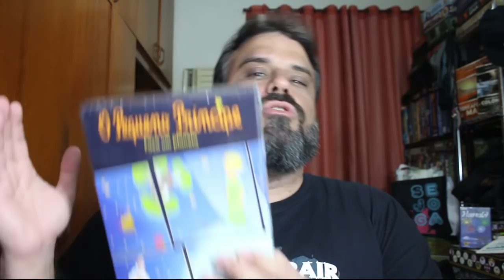Everdell - S04E23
Hoje dia de conhecer esse alocação de trabalhadores com carinha bonitinha mas que se você não prestar atenção... vai quebrar a cara...